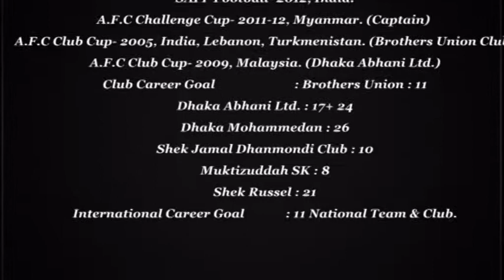Jahid hasan Ameli vs Bangladesh Police & Rampur Feni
SK.Russel k.c striker Jahid  hasan Ameli playing against Bangladesh Police & Rampur Feni match highlights Federation cup football 2012.